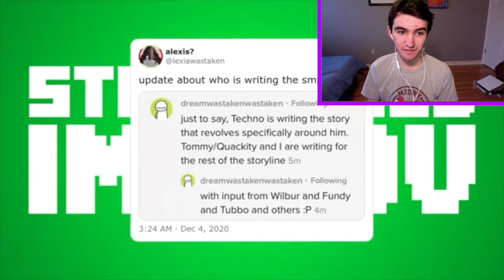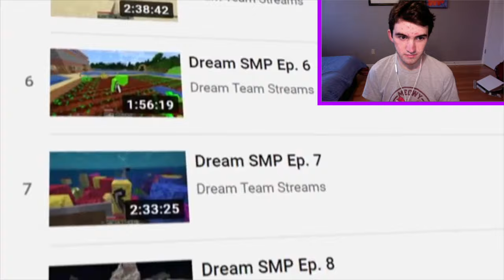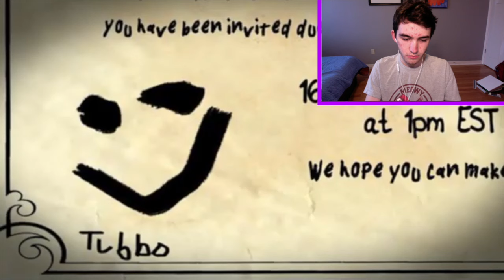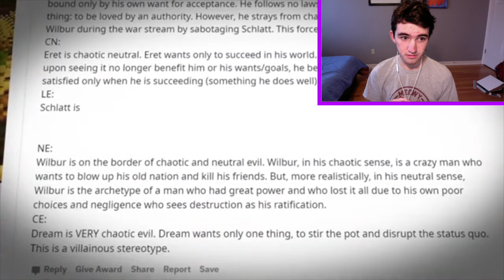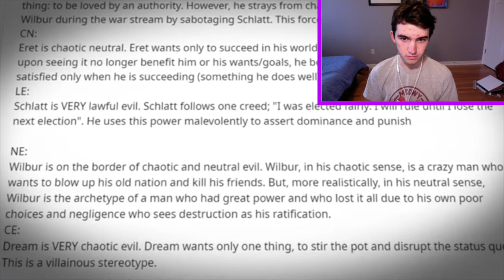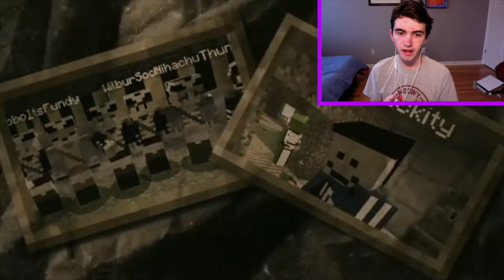[7:03] "Schlatt Is Back!!" Reacting To Game Theory: The Dark Future Of The Dream SMP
This is my Reaction to Game Theory: The Dark Future Of The Dream SMP. Honestly it was a well done video. I think the fact that he recaps a lot of things about the past gives good context to the theory; although, it basically isn't one. Schlatt returning seems inevitable since Wilbur is already a ghost, and they easily could bring Schlatt back as a ghost. I feel a she left out a lot of other information, but I feel he did that to not confuse people. Overall I'd give it a 9/10 a great video